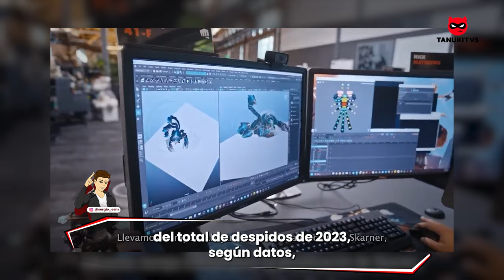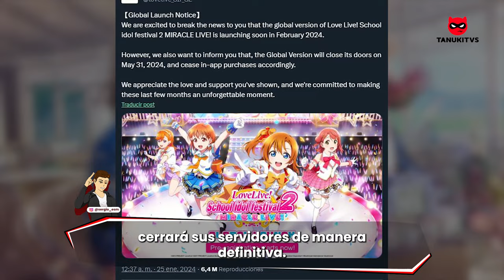🚨 ¡Xbox esta despidiendo a todos! 😨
Tanuki Nos van a despedir a todos! En este vídeo te cuento porqué empresas como; Xbox, Riot Games y Blizzard están despidiendo a sus empleados, además Horizon Forbidden West, llegará a pc. Estas y más noticias en el vídeo de hoy.

1. *Despidos en la Industria del Gaming:*
🎮 ¡Alerta en enero! Más de 5000 despidos sacuden la industria del gaming. Descubre cómo Unity, RiotGames, xbox y otras empresas enfrentan una ola de despidos, afectando a más de 5000 empleados. 🤔

2. *Cambio en Microsoft Gaming:*
🕹️ MicrosoftGaming sufre cambios: Despidos del 8%, decisión dolorosa según Phil Spencer. ¿El fin de los juegos en formato físico? Filtraciones de XboxBrooklin, la nueva consola totalmente digital. 📀💻

3. *Horizon Forbidden West en PC:*
🏹 ¡Aloy llega a PC el 21 de marzo con HorizonForbiddenWest ! Resérvalo ya en Steam y EpicGamesStore por $999 MXN. Novedades: atuendos exclusivos, paquetes de recursos y compatibilidad con tecnologías gráficas de última generación. 🖥️🎮

4. *Fortnite Regresa a iPhone en Europa:*
📱 ¡ Fortnite regresa a iPhone en Europa! Gracias a la Ley de Mercados Digitales. ¿La mala noticia? Solo disponible en la Unión Europea. ¿ EpicGames encuentra una solución tras 4 años de ausencia en Apple? 🍏🕹️

5. *Love Live! School Idol Festival 2 MIRACLE LIVE!:*
🌟 ¡Contrastes en LoveLive ! Anuncian debut mundial y cierre de servidores al mismo tiempo. Regístrate para probar el juego, pero prepárate para decir adiós el 31 de mayo de 2024. ¿Por qué esta decisión peculiar? 🤔🎤

6. *Cancelación de la Adaptación Live-Action de Final Fantasy:*
📺 FinalFantasyXIV cancela su salto a la televisión. La serie live-action muere tras 4 años de espera. Dinesh Shamdasani revela obstáculos insuperables. ¿La pandemia y los presupuestos afectaron el proyecto? 🎬🚫

Capitulos:
0:00 Intro
0:13 Despidos en la Industria del Gaming
2:03 Cambio en Microsoft Gaming
2:44 Horizon Forbidden West en PC
3:40 Fortnite Regresa a iPhone en Europa
4:09 Love Live! School Idol Festival 2 MIRACLE LIVE!
4:51 Cancelación de la Adaptación Live-Action de Final Fantasy